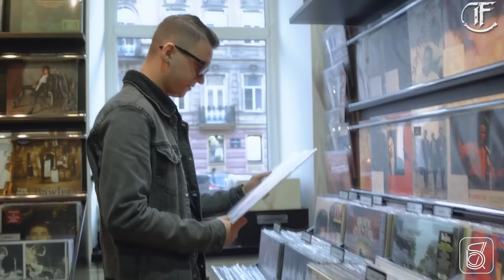РЭПЕРЫ, которые ИСПОРТИЛИ ЧУЖИЕ ТРЕКИ своими КУПЛЕТАМИ